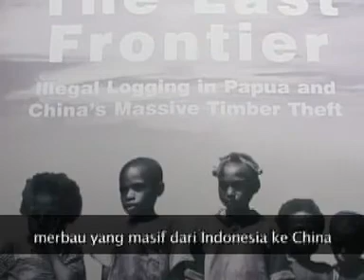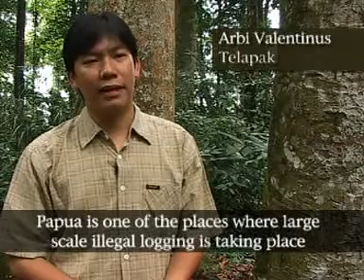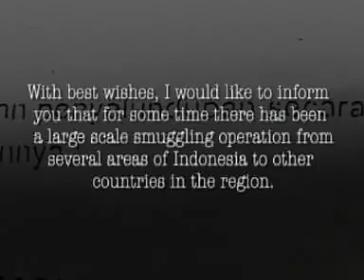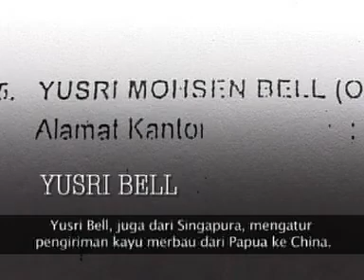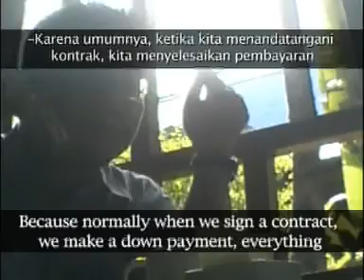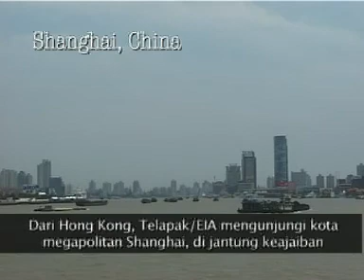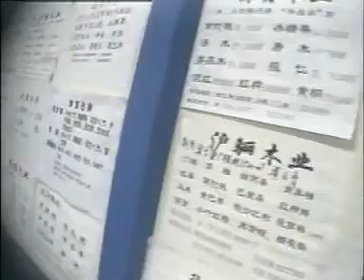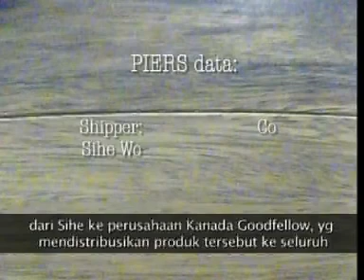The Last Frontier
Illegal Logging in Papua and China's Massive Timber Theft

Asia has already lost 95 per cent of its frontier forests. Most of what remains is confined to the Indonesian archipelago -- and the province of Papua in Indonesia is home to the largest tract. This report exposes how these last precious forests are being illegally felled and sold off wholesale to China, which is now the largest consumer of stolen timber in the world. One timber species -- merbau, a luxurious dark hardwood -- is the main target of the illegal loggers in Papua. In undercover meetings with illegal loggers, traders and timber buyers, EIA/Telapak have exposed the shocking scale of the billion-dollar merbau trade, and laid bare the details.

The report exposes for the first time the complex web of middlemen and financiers from across the region responsible for masterminding the theft of Indonesia's forests. From the millionaire timber barons in Jakarta and the officials on their payrolls, the story traces the role of multinational companies in Malaysia, brokers in Singapore and log dealers in Hong Kong.

It reveals how in a just a few short years, a small anchorage in eastern China has been transformed into the largest tropical log trading port in the world, while a nearby town has become a global centre for wood flooring manufacture, with 500 huge factories consuming one merbau tree every minute of every working day. Much of this flooring finds its way to consuming countries, including the USA and UK.